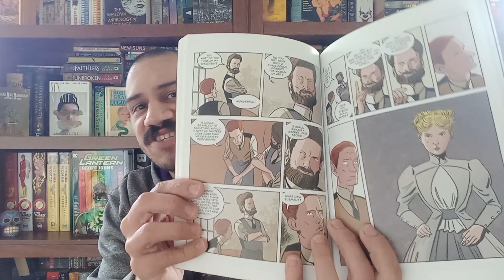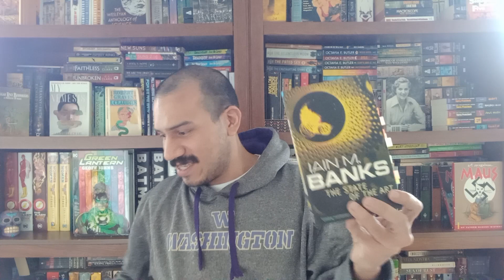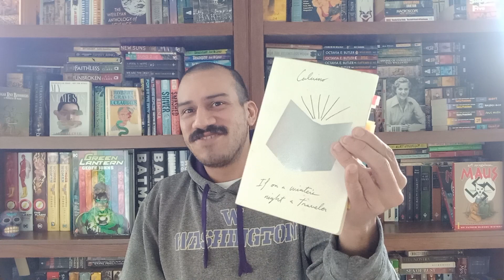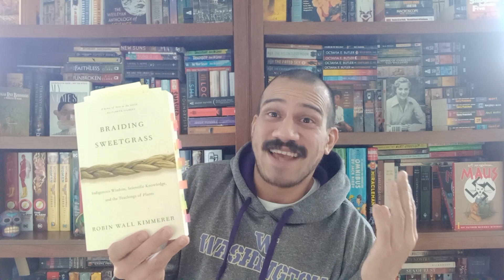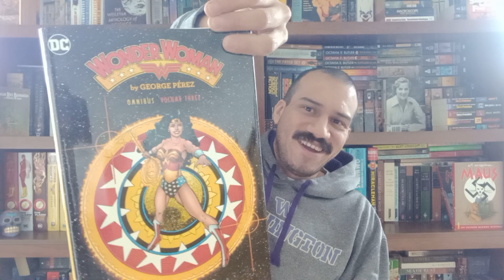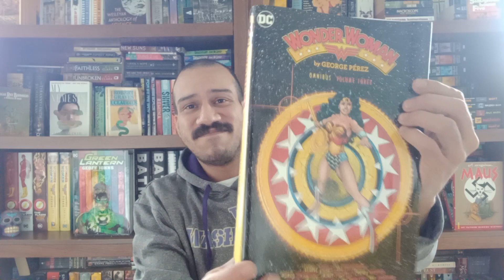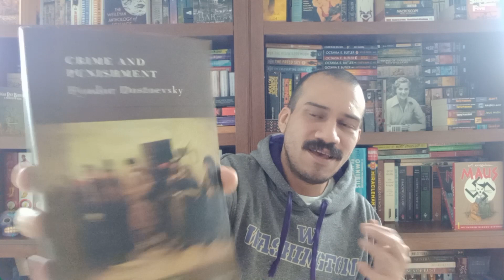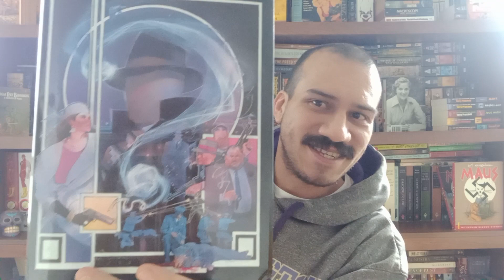Weekly Book Update 2-27-24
Bridging everything I read with all the news I hear, to try and make sense of it all